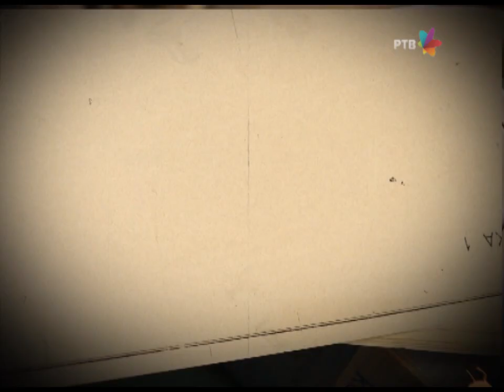DRŽAVNI POSAO [HQ] - Ep.503: Team building (13.02.2015.)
Novine na polju komunikacije među zaposlenima u javnom preduzeću prodiru i u arhivatorsko odeljenje. Donose dugo očekivane promene, ali odnose i prve žrtve...

Saradnik na scenariju: Mladen Urdarević
Reditelj: Stojče Stoleski
Urednica: Mara Skendžić-Reljić